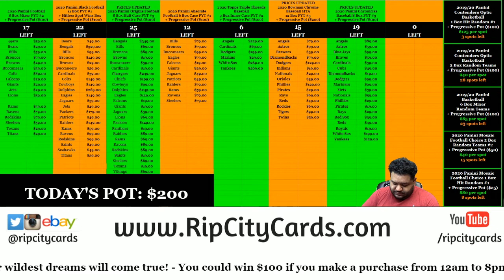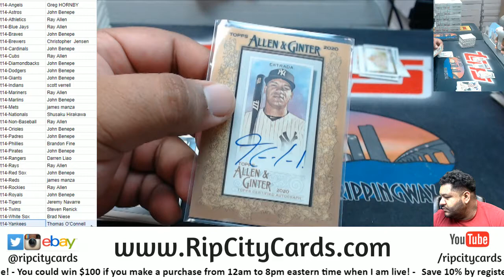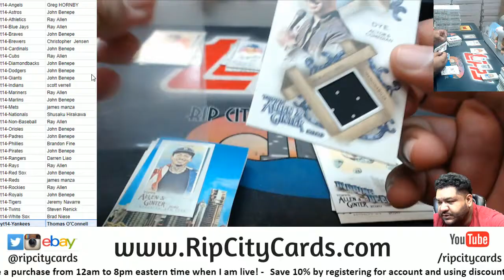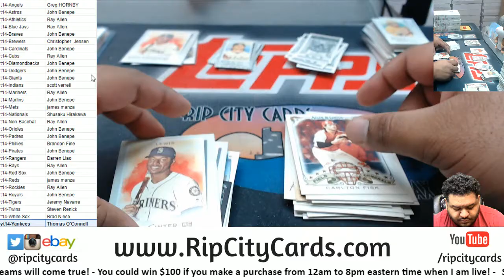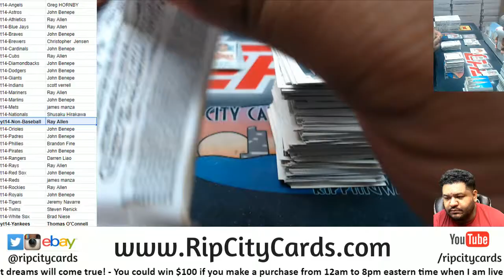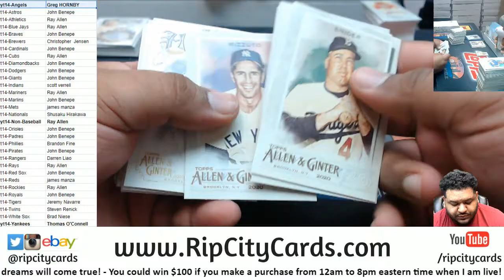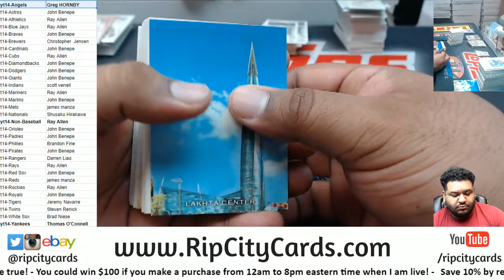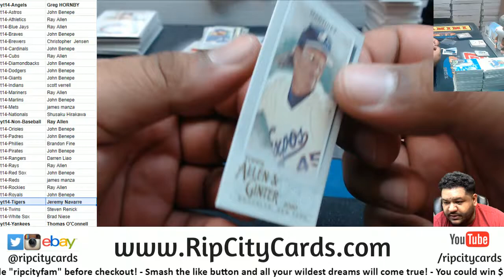2020 Topps Allen & Ginter Baseball Half Case PYT #14